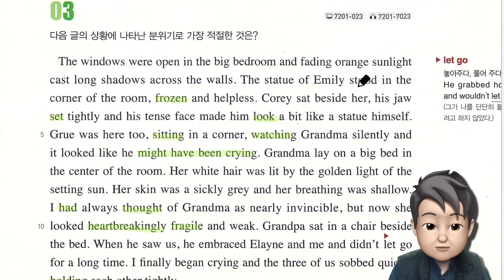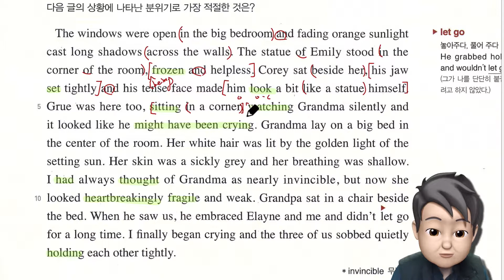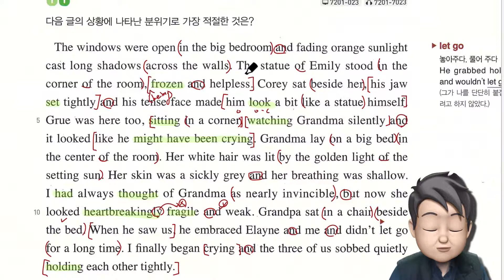리딩파워 유형편 완성 Unit4 3번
리딩파워 유형편 완성